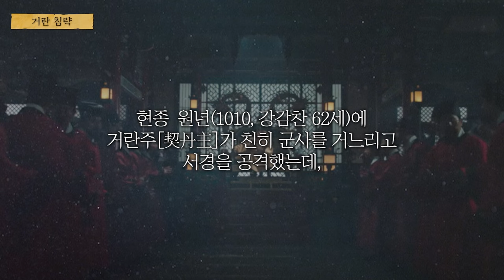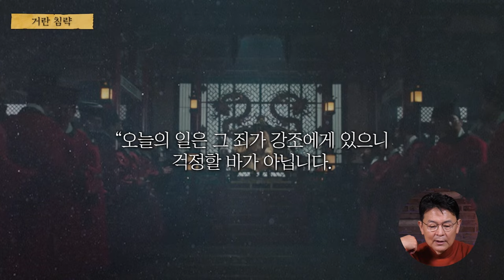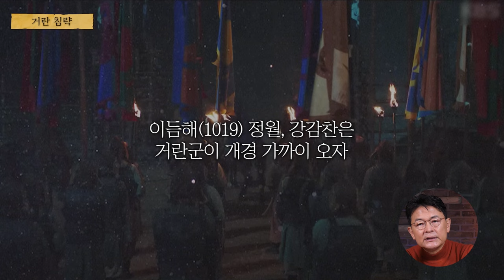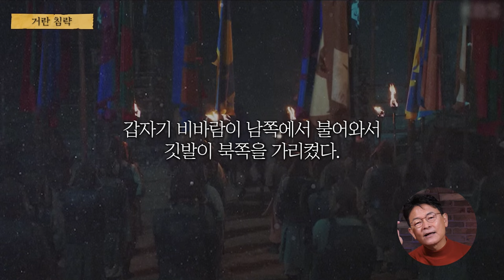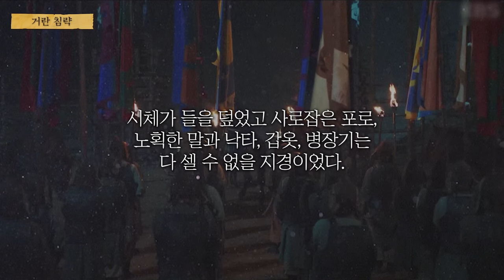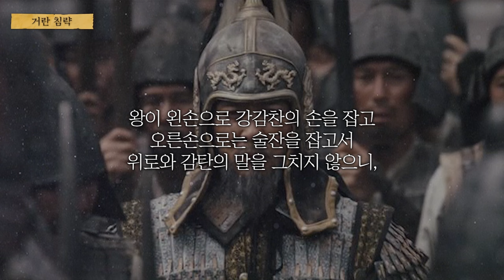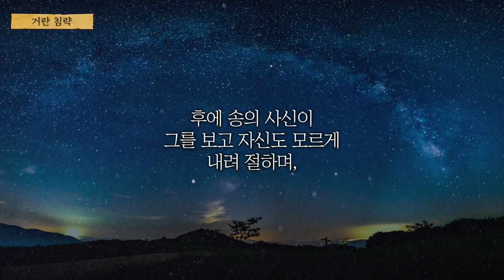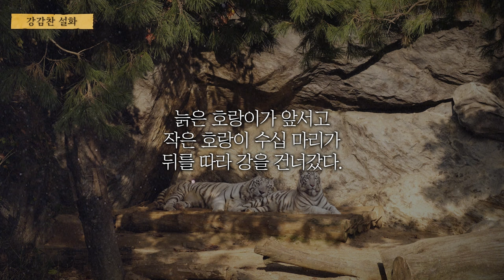The story of General Kang Gam-chan recorded in history - his special record!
Goryeo Khitan War
epic drama
People Encyclopedia
korea history

[Since the video was dubbed through AI, the dubbing may not be accurate]

학력
Graduated from Seoul National University, Department of Korean History
Seoul National University, Department of Korean History, Master of Literature
Doctor of Literature, Department of Korean History, Seoul National University